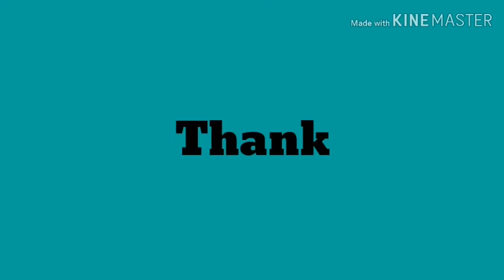PATZAMKUWAIT Ofwinkuwait. Personalised necklace and t-shirt review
Finally i get my order printed t-shirt with the logo of my channel and personalised necklace bar with named of my channel.Im happy that finally i get it but im not  totally full filed this product.
Don't look on my something2x guys i make it for safety hehehe